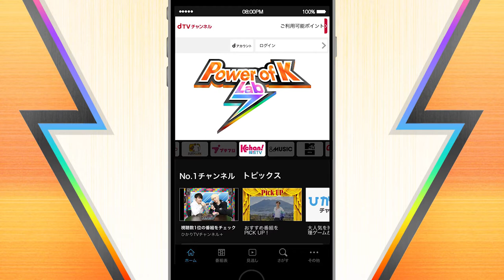【Kchan!韓流TV】「Power of K Lab7」 本配信終了後の投票方法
【Power of K Lab7】とは？
Kchan！のオリジナル番組「Power of K」が「Power of K Lab7」として
9月よりリニューアルスタート！

今回より韓国・ソウルから生配信いたします。彼らの勝負の行方を握るのは日本のK-POPファンたち、毎回ベストアクトTOP3のグループを視聴者投票で決定するというバトル型の音楽プログラムです。

そして6回にわたるバトルステージの末、視聴者から高い評価を得たファイナリストは東京でのスペシャルステージに立つ権利を獲得することができるというルールになっています。

dTVチャンネルの「投票機能」を通じて、日本のK-POPファンが直接アイドルを応援できるというのもこの番組の見どころです。